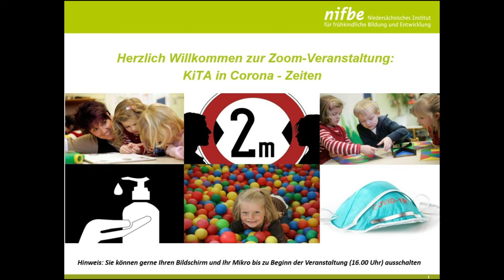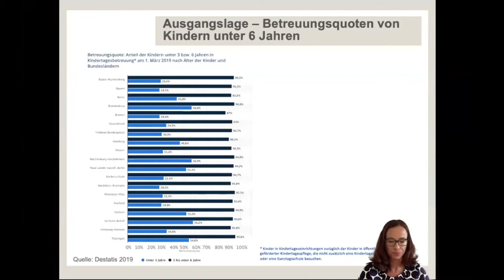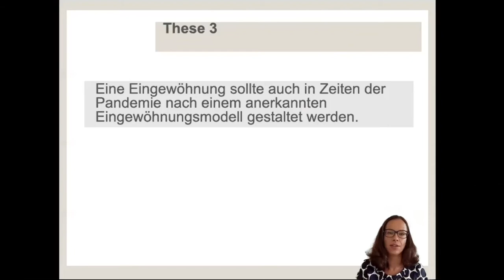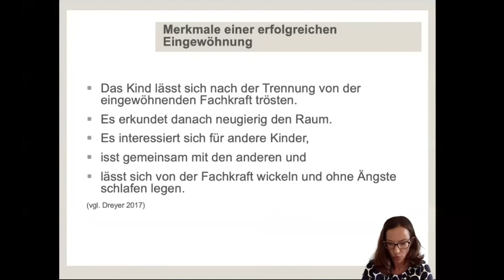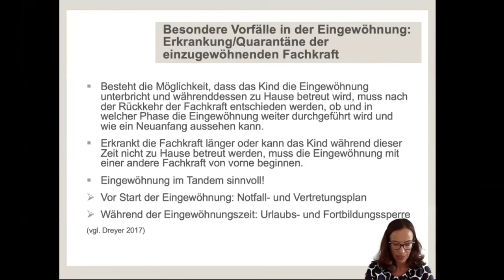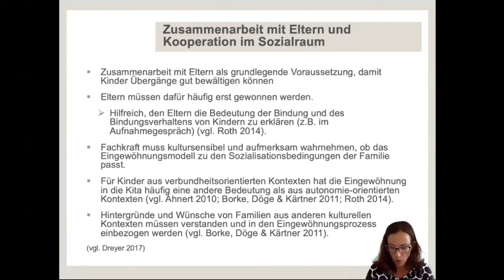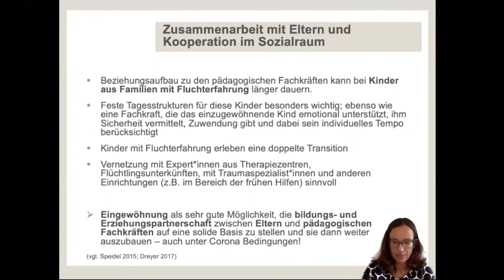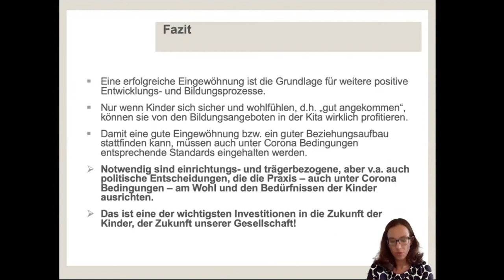KiTa in Corona-Zeiten: Eingewöhnung unter Corona-Bedingungen (Prof. Dr. Rahel Dreyer)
In vielen Kindertageseinrichtungen starten mit dem neuen Kitajahr aktuell wieder neue Eingewöhnungen. Die Eingewöhnungsphase stellt eine hoch sensible Phase der Arbeit in einer Kindertageseinrichtung dar. Den ersten Tagen und Wochen kommt daher eine sehr große Bedeutung zu. In dieser Zeit muss es den pädagogischen Fachkräften gelingen, eine positive, warmherzige Bindung zu den Kindern aufzubauen, denn eine erfolgreiche Eingewöhnung bietet die Grundlage für einen weiteren positiven Entwicklungs- und Bildungsprozess in den jeweiligen Einrichtungen. Wie eine Eingewöhnung auch unter Corona-Bedingungen gut gelingen kann und was dabei zu beachten ist, soll in diesem Vortrag beleuchtet werden.